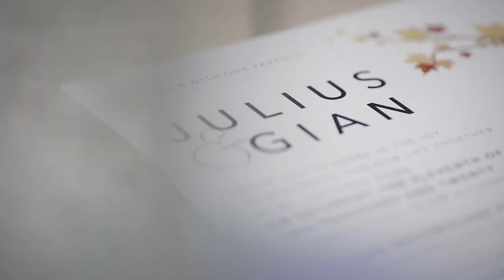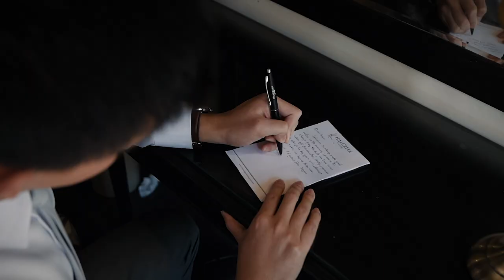Julius and Gian SDE - January 11, 2020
Captured by Mayad Studios